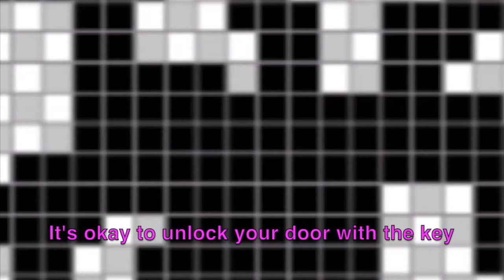The Leotits - K is Okay With Me